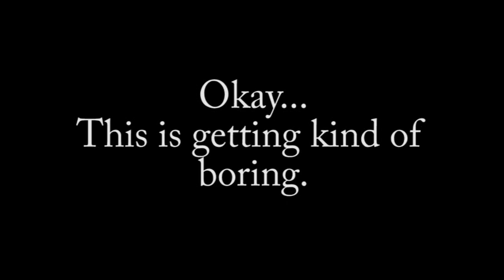YTP: Silly SoS with Larry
Not a lot of Veggie Tales YTPs out there, so I made one.